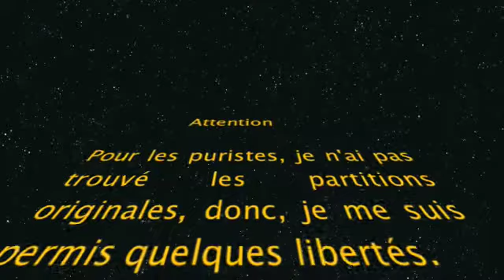Think - Bass Cover - The blues Brother -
Bass cover des Blues Brother. Je l'ai travaillé d'oreille et je m'excuse car je n'ai pas (à mon goût) trouvé la fin du morceau ce qui explique l'impro. . .